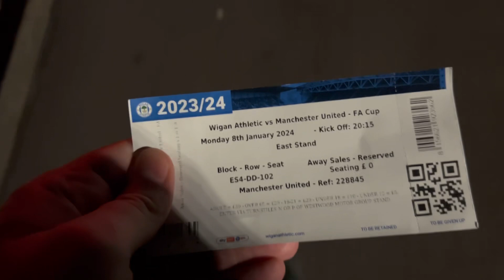MATCH VLOG: Wigan 0-2 Man Utd! Wasted Chances But Eastleigh or Newport Next! 🏆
Join me, as I watch Manchester United take on Wigan at the DW Stadium!

FOLLOW THE ALWAYS EXPLORING FACEBOOK PAGE!